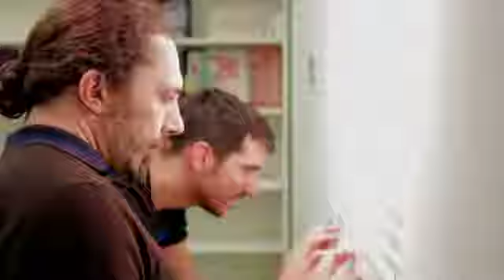Type Drives Culture 2019: Part 10 Kris Holmes and Debbie Millman for "Design Matters"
Kris Holmes Interviewed by Debbie Millman for "Design Matters": "Type: More in Need of Handwriting Than Ever"
Type Directors Club Type Drives Culture Conference 2019
SVA Theatre, New York City

Type Drives Culture is the TDC's annual one-day conference that reflects the changing face(s) of typography.

"Design Matters" host Debbie Millman interviews Kris Holmes (Bigelow & Holmes) about her career, starting as a California calligrapher who ended up serving as the artist behind over 100 digital fonts for Apple, Microsoft, and everyone else.

TYPE DRIVES CULTURE

The theme for 2019 was "Type: More _____ Than Ever", an interactive concept that invites new voices to fill in the blank about the present and future of type.

Like many industries, typography and type design have long suffered from a lack of diversity and inclusion. But the doors are beginning to widen, revealing a pathway for new ideas, perspectives, and leaders.

With this year's line up we’re pushing open those doors to feature as many diverse designers, global scripts, and regions as possible.

Watch all twelve videos to see two of the most influential typeface designers of the 21st century, Fiona Ross and Kris Holmes, along with a new generation of designers and thinkers who are making type more accessible, more global, and more exciting than ever before.